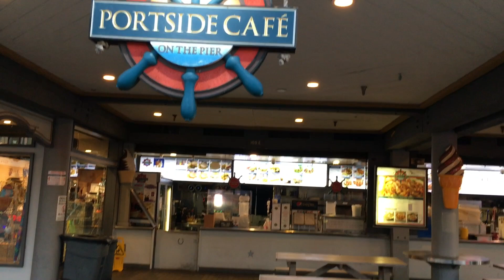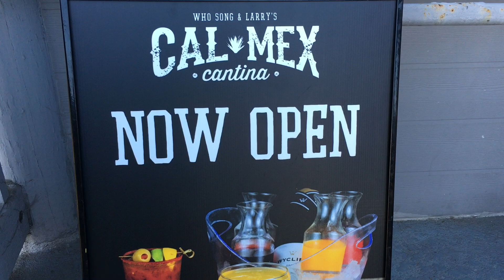Relaxing Sunset Video in Redondo Beach CA USA (Best Travel Destination)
Today, starts the Veterans Day Holiday weekend in the U.S. A Friday night out to see the Autumn Sunset. Join me! as we enjoy the chilly air and watch the beautiful sunset in Redondo Beach King Harbor. Redondo Beach is known as one of the best travel destinations and best vacation places in Southern California.Cheers!